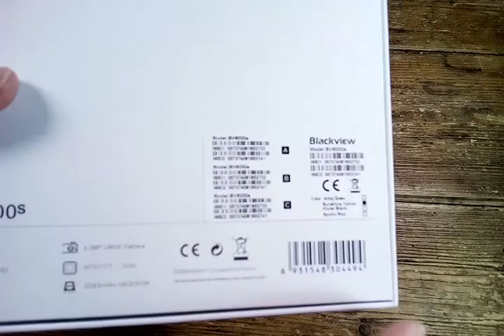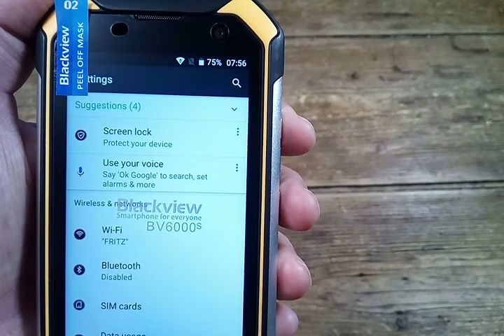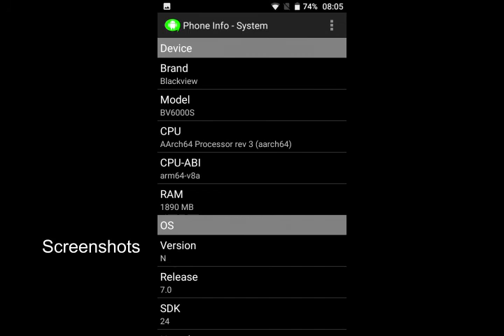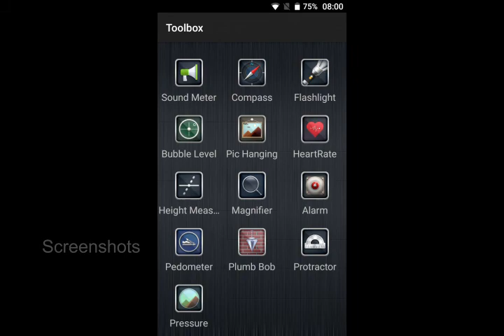Blackview BV6000s IP68 Android 7.0 4G Dual SIM Smartphone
Having already bought the currrent flagship armoured phone from Blackview, the BV8000, I was sufficiently impressed to look for a cheaper phone to keep in the car for emergencies. This one is the forerunner to the BV8000 and now has been heavily discounted to a more affordable price.

The BV6000s resembles the newer phone very much at first sight albeit with a slightly smaller 4.7" screen. It has a slower MT6735A processor and comes with Android 6 rather than Android 7 installed. It has grommet protected ports rather than the remarkable open but waterproof versions on the big brother. It also has only 2GB of RAM and 16GB, smaller cameras and but packs a larger battery at 4500mAh than the newer version. It has a micro-USB not USB-C power port and lacks a fingerprint scanner. Aside from a few software updates these are the main differences

In the large and upmarket box is the phone itself, UK power adaptor with USB cable, OTG adaptor, earphones, additional screen protector (one is already fitted), two screwdrivers and spare casing screws and grommets, stylus, and a User Guide. I attach a scan of the excellent User Guide to my unboxing video.

Build quality is first rate and although the phone is designed for heavy duty use it still manages to look stylish and upmarket despite the size and weight of the phone. However, despite the quality and attention to detail of the phone casing inside it is essentially a mid market device inside.

The phone has no less than five external buttons, all metal: Power, Volume rockers, Camera, Press to Talk, Emergency. The 1280 x 720 312 PPI screen is sharp and clear but for a phone designed for outdoor use brighter would have been better. It has a headphone port and Micro-USB connectors but both are grommet protected. One interesting feature is the SOS button which can be used to send an emergency message to a designated contact if needed. It is IP68 water and dust proof which means it can survive short periods of water immersion as well as heavy rain and water jets.

Before using the phone you have to insert a SIM card. This no easy task as the top of the rear panel has to be removed to gain access. A screwdriver and set of spare screws are provided for this. You can fit two nano SIM cards and a micro_SD card to add to the on board 16GB of storage. I did have a slight issue when setting the phone up. During the initial configuration the phone could not detect WiFi signals from my router or other nearby even when I was within six feet of one. I set it up offline and rebooted and then it detected a all the nearby routers and was able to connect fine.

The phone has two cameras, 13GB and 5GB and these produce good but not fantastic results. Some sample images and video are in my video but remember they will be compressed heavily server side but should be OK to give you an idea of the quality. I found low light results to be disappointing and sometimes highlights were blown but in general results were better than I would expect from a phone in this price bracket.

The phone is shipped with Android 6 which is good as despite Android 8 now being available. Too many phones are still be sold with Android 6 or below. Although there are plenty of custom apps installed, including an excellent suite of outdoor orientated ones, the Android OS is not too heavily skinned. I was also pleased and delighted to see that upon first booting the phone I was offered an update and not just to the Blackview firmware but a full system update to Android 7! Fantastic as too many manufacturers are more concerned with the next phone in the works rather than updating older models. Well done, Blackview.

The phone is snappy and responsive in use but not as fast as the current high end flagship devices. That said it is at least as fast as any other sub £150 phone available. In any case, a phone designed for rugged outdoor working use such as this does not really need cutting edge gaming performance.

The supplied headphones are once again OK without being fantastic but for outdoor use I find Bluetooth headphones to be more convenient and this phone should work with any of them. The built in speaker is loud and both speech and music is audible in decent quality. Phone calls made outside were excellent both ends of the conversation and wind noise was nicely suppressed by the BV6000s.

The hefty 45000mAh battery packs plenty of punch and I found I was getting at least a full day of normal use between charges including wifi, video streaming, general browsing and photography. For a phone designed for outdoor use this an important factor and the BV6000s did not disappoint.